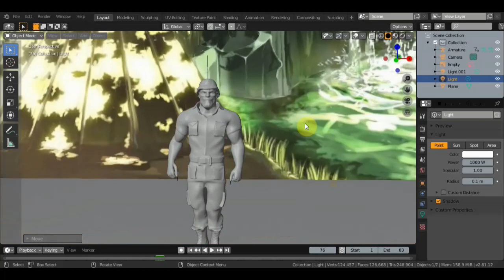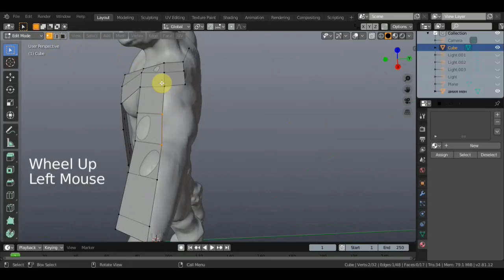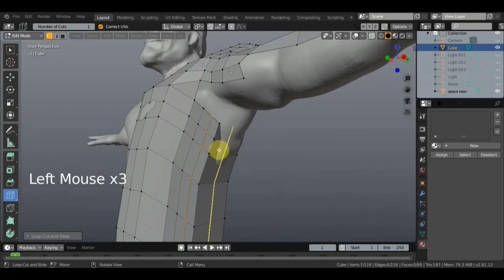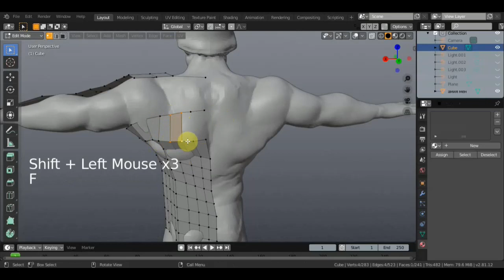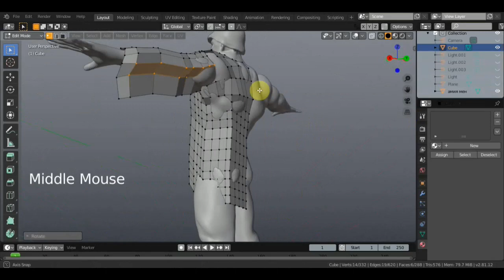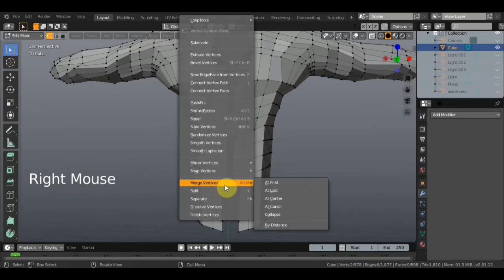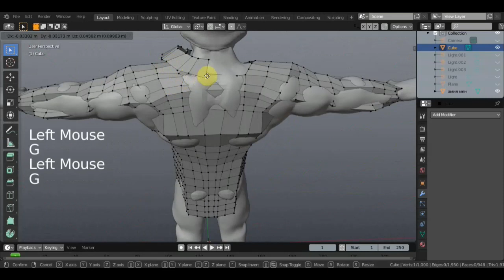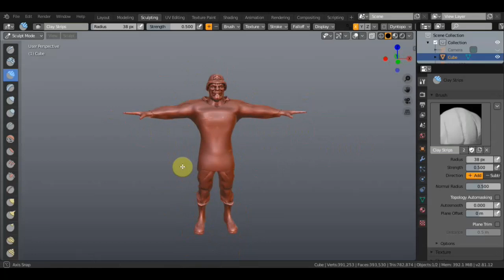BLENDER 2.81 эксперимент с одеждой